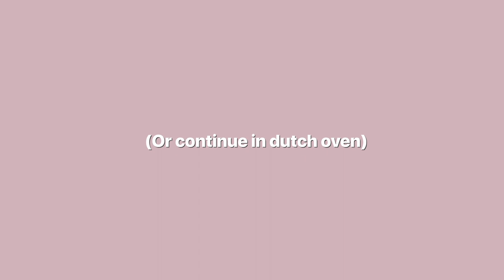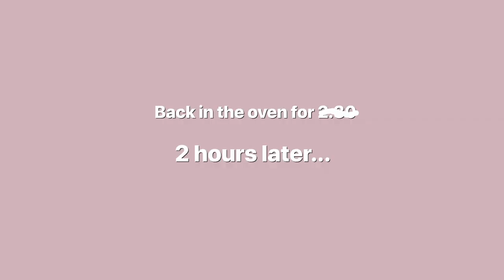Pomegranate Lamb Shank Tagine for Easter Dinner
It’s Good Friday so here’s the perfect lamb shank Easter recipe!

I bought a tagine a few years ago for Johnny for Christmas so I adapted this recipe so I could use it. You can just as easily only use the Dutch oven.

I only had ground cumin and coriander so that’s what I used instead of seeds. If you don’t have exactly what you need, just adapt and experiment, especially when you’re in self isolation. Never hesitate to DM me or comment if you aren’t sure about something.
Happy Easter/Seder/whatever you celebrate!